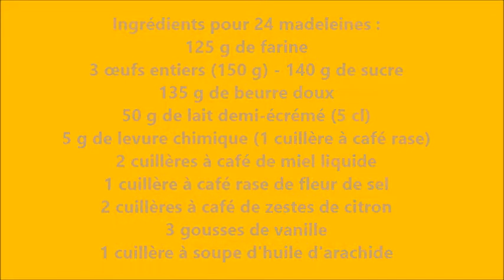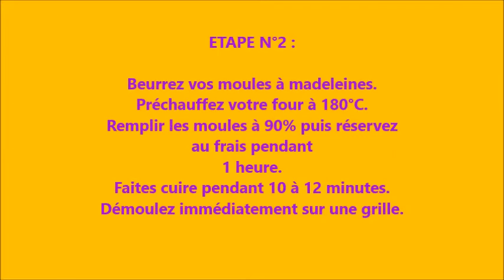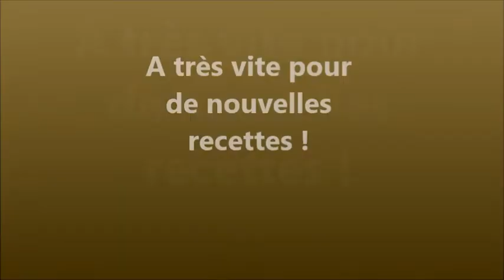LES MADELEINES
Un mercredi, pas d'idées de goûter pour les enfants et même pour les grands. Ne vous inquiétez plus et venez regarder cette vidéo.